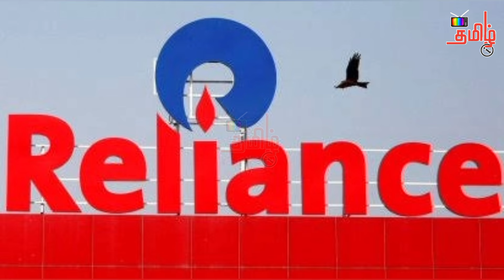Reliance Jio talk with Disney to get some share from Tata Play | Big Move from RIL | Tamil TV Info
Reliance Jio talk with Disney to get some share from Tata Play Stake | Big Move from RIL | Tamil